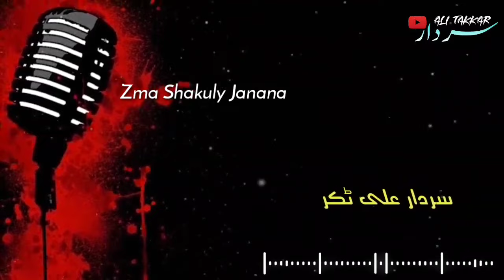Zama Shkulay Janan | Sardar Ali Takkar | Pashto Tapay | سردار علی ٹکر